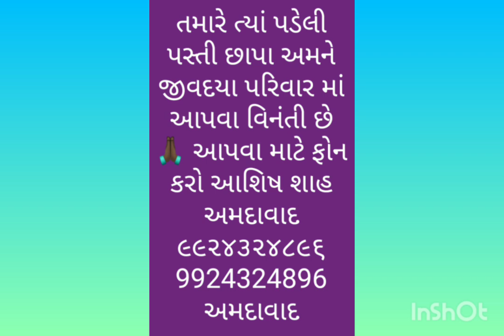5.ANUKAMPADAN IN NARIMANPURA TO MAHESHKUMAR VILASPUR CHATISGADH